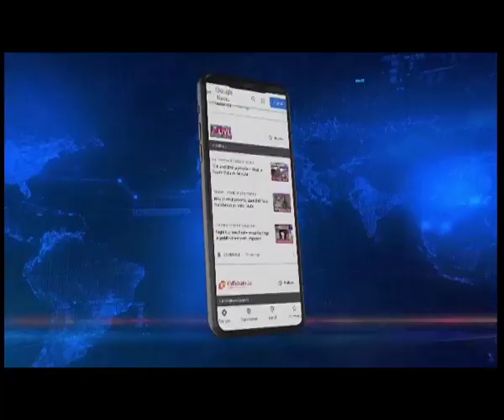Mizoram govt drafts ‘grape wine rules’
Mizoram | The ‘Grape wine rules’ has been drafted and sent to the state law and judicial department for vetting: State excise & narcotics minister Dr. K. Beichhua.